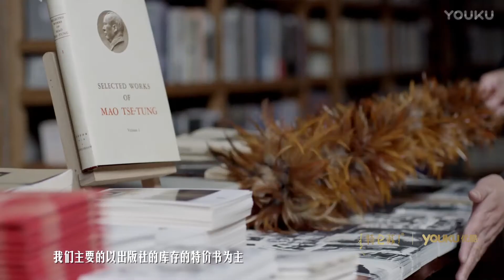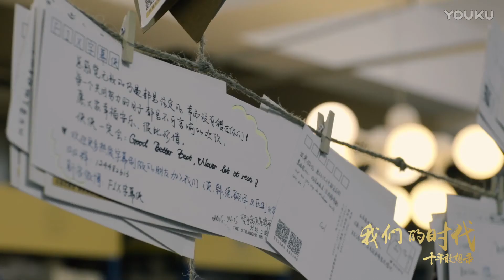【贾樟柯《我们的时代 十年敢想录》】EP1 碧山书局钱小华 | CNN大赞的中国最美书店 | 优酷纪实 YOUKU DOCUMENTARY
【贾樟柯《我们的时代 十年敢想录》】著名导演贾樟柯携手优酷土豆资讯中心打造大型人文纪录片，拍摄文化、科技、商业及互联网等不同行业的十位精英，用十部短片真实记录他们在十年的所思所感，展现十年的变革与挑战，见证下一个更好十年的启航。
★导演：张大鹏